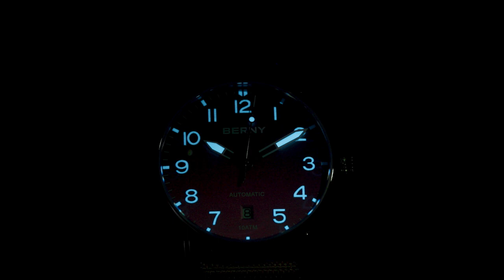Saluting the Heroes - BERNY New Watch AM229M, Homage to Firefighters, Launching on November 1, 2023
The BERNY AM229M will be launched on November 1, 2023 and will be available for purchase on Aliexpress BERNYofficial store and BERNY official webstore.

In recent years, extreme weather and natural disasters have posed a significant threat to people's lives and property. However, our firefighters never hesitate to risk their lives to protect us. To pay tribute to these unsung heroes, we proudly introduce the AM229M watch. Carefully designed, it expresses our sincere respect for them.
Strength and Reliability:
The AM229M is not just a watch, but it represents strength and reliability, symbolizing the qualities of firefighters. Made of stainless steel, this watch can withstand the toughest environments, just like our brave firefighters who exhibit toughness in the face of danger.
Accuracy and Durability:
The AM229M features a Miyota 8215 automatic mechanical movement that ensures accurate timekeeping, reflecting the precision and timeliness required for every firefighting action. Its 10ATM water resistance makes it the most reliable partner that can function normally even in the harshest environments.
Clear and Visibility:
Clear visibility is crucial at every second, especially when lives are at stake. The AM229M features a sapphire glass surface that provides excellent clarity even in poor lighting conditions. Bold Arabic numerals and a date window offer quick and convenient time reference, allowing firefighters to focus on their critical tasks.
Unique Design:
Inspired by the bravery and dedication of firefighters, the dial design of the AM229M transitions from bright orange to bold red, symbolizing courage and resilience. At the 12 o'clock position, the red-black color pattern represents the challenges and obstacles that firefighters face while performing their duties.
Comfort and Adaptability:
We understand the demanding nature of a firefighter's job, so the AM229M comes with a comfortable and interchangeable nylon + leather strap. The convenient and quick-disassembly design allows firefighters to choose the appropriate strap for different situations, ensuring maximum comfort during long-term service.

The AM229M is not just a timekeeping tool, but it is a symbol of honor and gratitude to those firefighters who protect us in dangerous situations. With its robust structure, accurate functions, and thoughtful design, this watch constantly reminds us of the heroic actions of these brave people. Let us proudly wear the AM229M, support our firefighters, and express our infinite gratitude for their tireless dedication to protecting our safety.

Model: AM229M
Movement: Miyota 8215
Accuracy: -20 to +40 sec/day
Case shape: Round
Case diameter: 39.5mm
Case thickness: 13.5mm
Strap width: 20.5mm
Wearable length: 190mm
Case material: Stainless Steel
Strap material: Nylon + Leather Strap
Buckle: Pin Buckle Clasp
Surface lens: Sapphire Glass
Back cover material: Stainless Steel
Waterproof: 10ATM
Weight: 62g